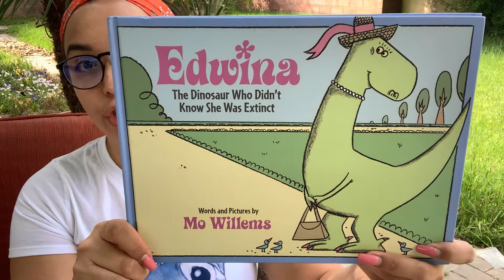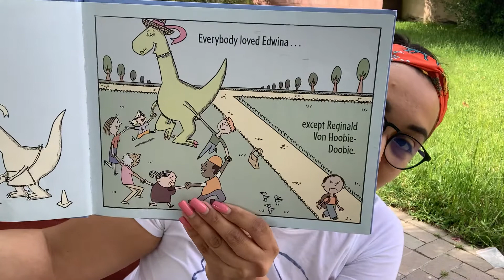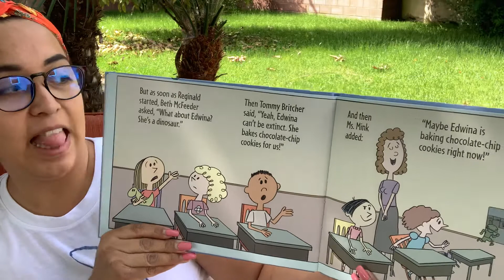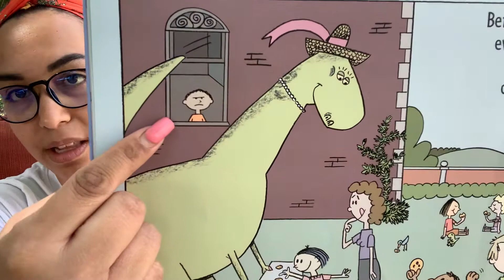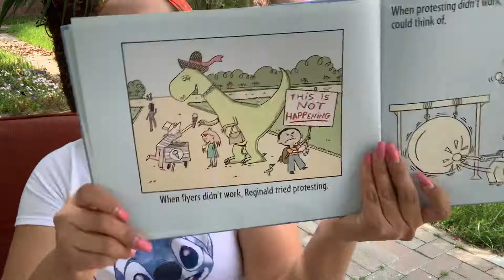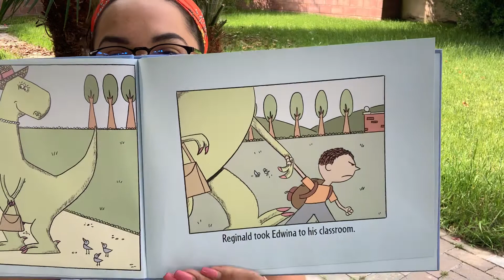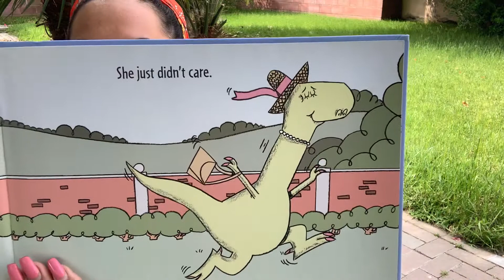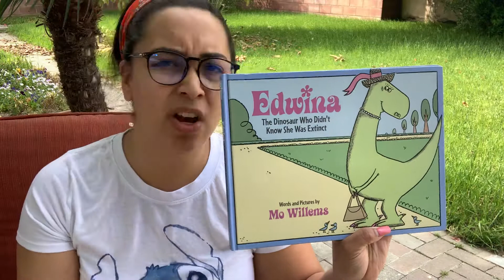Edwina: The Dinosaur who didn’t Know she was Extinct